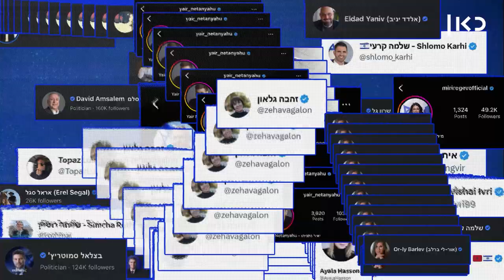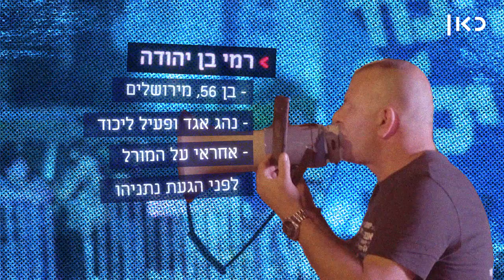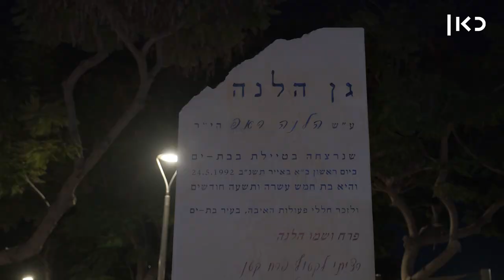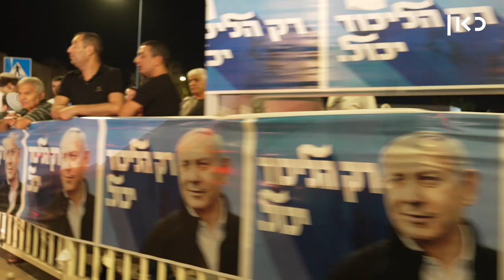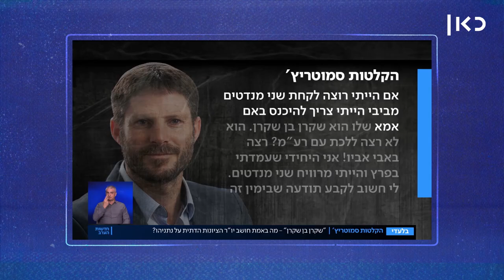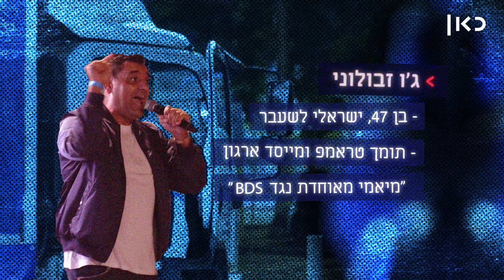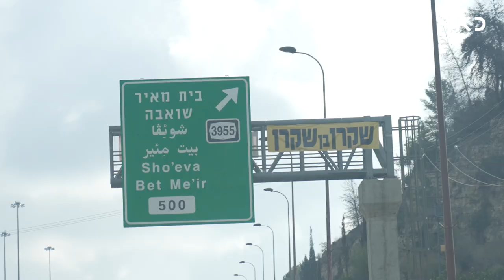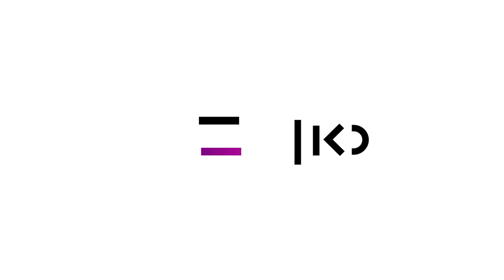הקאמבק של ביבי - בנימין נתניהו בקמפיין הבחירות החשוב בחייו | סרטו של איתי אשר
כאן | דיגיטל - בגיל 73 יצא בנימין נתניהו לקמפיין הבחירות ה-11 בקריירה הפוליטית שלו, שהיה גם הגורלי בחייו. עם שלושה אישומים שמתנהלים נגדו בבית המשפט, היתה עבורו רק אפשרות אחת - ניצחון מוחץ. נתניהו יצא לשטח והביא לבוחרים את עצמו בשר ודם במשאית שקופה - ה"ביביבא". הבמאי איתי אשר ("דוקותיים") מלווה את המסע הזה הכי מקרוב שאפשר, ומביא תיעוד של קמפיין היסטורי - באופן שכמעט לא סוקר בתקשורת

הקאמבק - סרט דוקו-דיגיטל באורך מלא מבית כאן דיגיטל

במאי, יוצר ומגיש: איתי אשר
עריכת וידאו: רונה פפר
הפקה: נעמה רוזן קרייף
צלמים: תומר לוין, מאור אלטרס, גיל מזומן, מתן אברמוביץ', טובה דורפמן, איתן ריקליס, בר באייר
עיצוב אריזה גרפית: אילנה אנדריאנוב
עיצוב ואנימציה: נטע חיים, כרמל לבון, שחר גולדברג
מנהלת סטודיו: דפנה אקסל
עריכת תוכן: אנה בורד, דורון סולומונס
עריכה נוספת: אלכס חוסיד
הפקת פוסט: אחינועם ארי מורל
מיקס סאונד: אווה ספיטקובסקי
מוזיקה: אפידמיק סאונד
הפקה נוספת: סופי לבק, בטי פיירברג
תודות: ארכיון תאגיד השידור כאן 11, איתמר וולר, בילי סגל גזליוס
מחלקה משפטית – יועצת משפטית, מרסיה צוגמן
ראש אגף התוכן – יהונתן קינן
סמנכ"ל חטיבת הדיגיטל – תומר ברנד